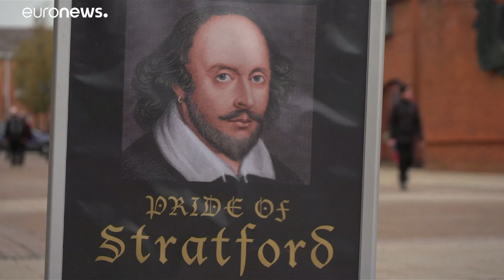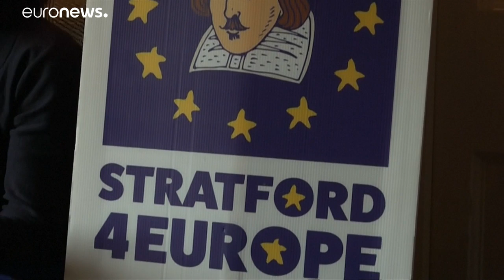Brexit or not Brexit ? Telle est la question...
A Stratford-upon-Avon, la ville natale de William Shakespeare, la question n'en finit pas de diviser les habitants. …